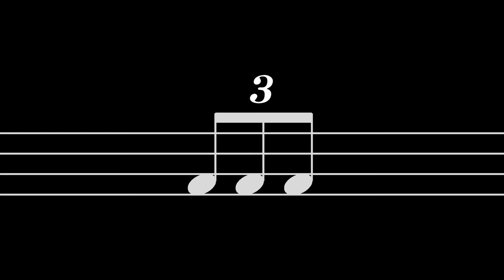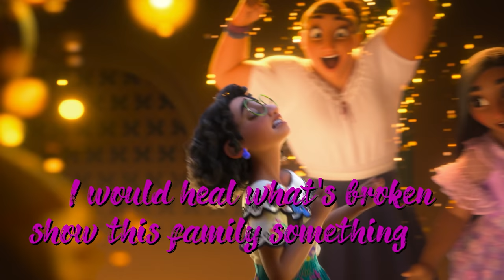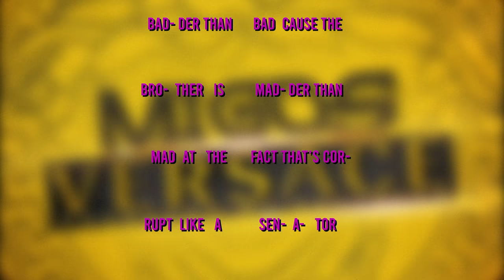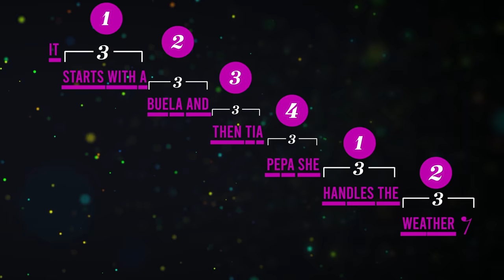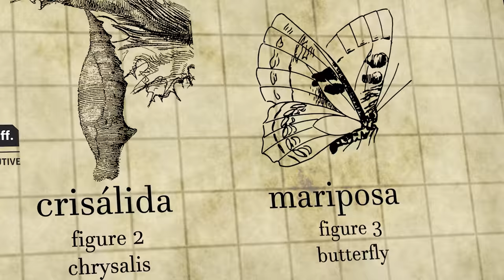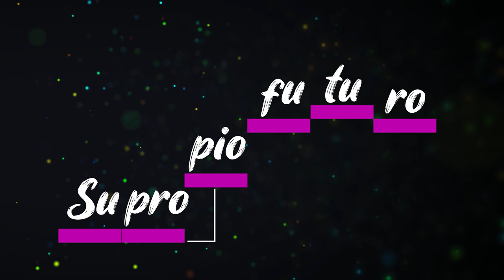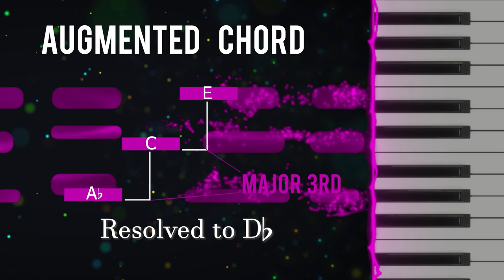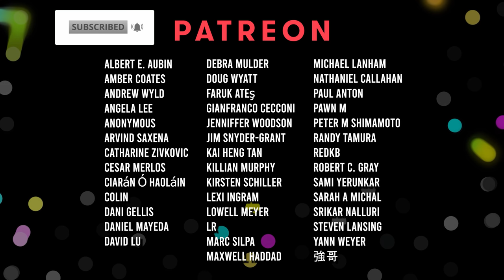The Secret Meaning of Encanto's Dos Oruguitas & Why It's Amazing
I reveal the secret metaphor hidden in Encanto's Dos Oruguitas!

0:00 Intro
0:36 Chess Not Checkers
1:12 Foreshadowing in Family Madrigal
2:11 Waiting on a Miracle
3:55 Triplet Flow
5:37 Stephanie Beatriz's Voice
6:18 Sponsorship
7:33 Colombian Tiple
8:40 Butterfly Metaphor
9:39 Three Revealed
11:45 "Future" Chord
13:56 Generational Trauma
14:52 Ending of Dos Oruguitas Explained

Dos Oruguitas is a profoundly beautiful song in Encanto, but did you know it also has a secret meaning? Let me reveal how musically Lin-Manuel Miranda composed a new instant classic.

Produced by Monica M. Lee
Additional Research by Annika Hoseth
Spanish Consultant by Marta Portillo (@martacp28)
Images by Pixabay and Pexels.

This video is a labor of love, so I'd love to hear from you.